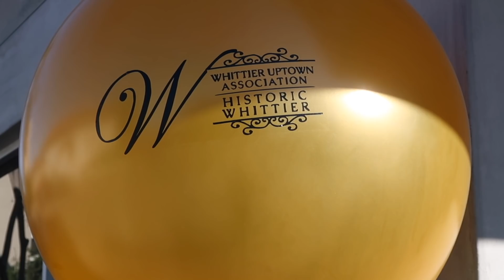Grand Marshal Of My Hometown Christmas Parade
Today, my 12 days of Vlogmas means I'm going home to serve as the Grand Marshal of the 65th Annual Uptown Whittier Christmas Parade.

Thumbnail photo credit: Whittier College